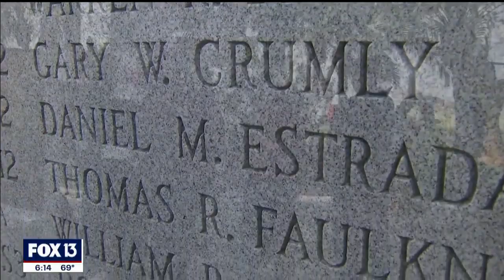USCGC Blackthorn remembered, 40 years after tragedy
The names of 23 who died aboard the Blackthorn rang out Tuesday at a solemn ceremony near the Sunshine Skyway Bridge.

Some of those who survived are now in their 70s. Some of the fallen never made it to their 20s after the Coast Guard cutter collided with the tanker Capricorn in the Tampa Bay shipping channel on January 28, 1980.